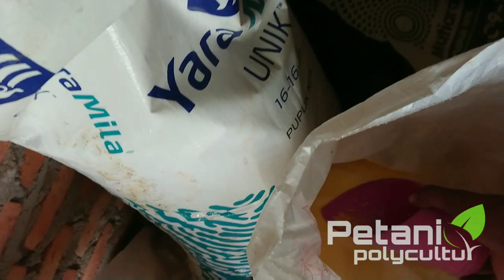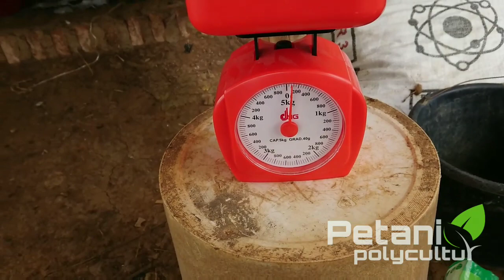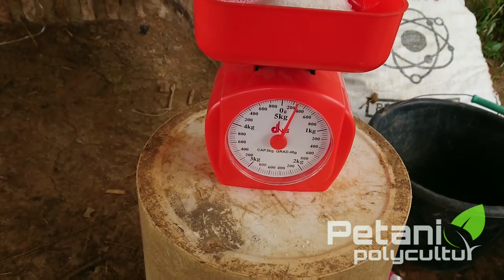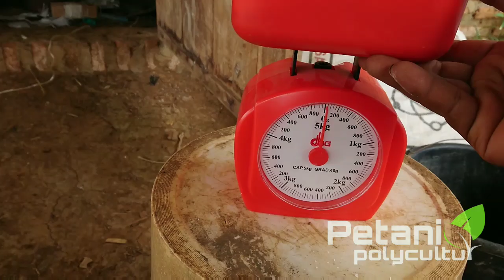LW02 bag 9. pemupukan cmk LW02 usia 12Hst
ini link untuk video dari awal LW02 feburari 2021